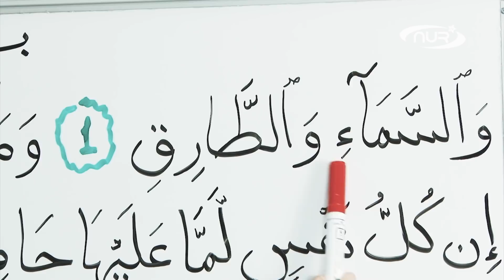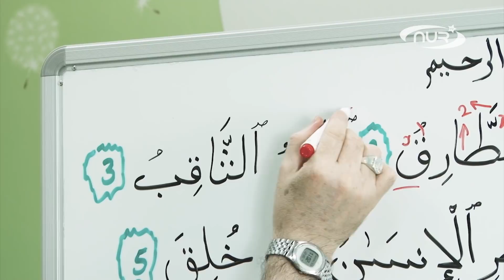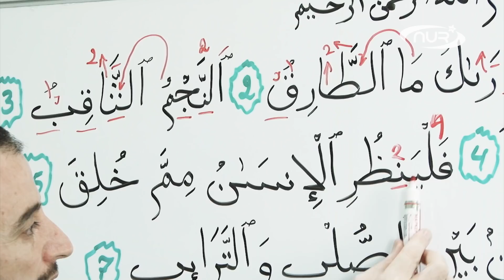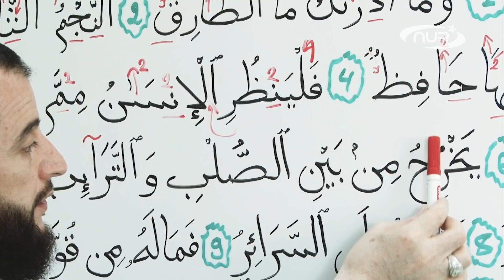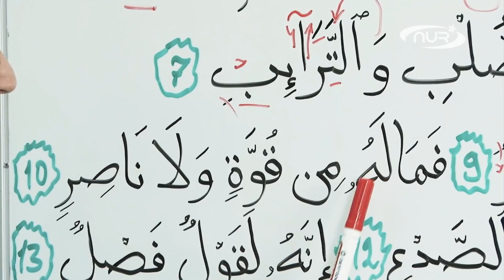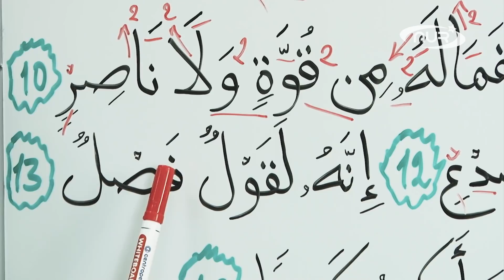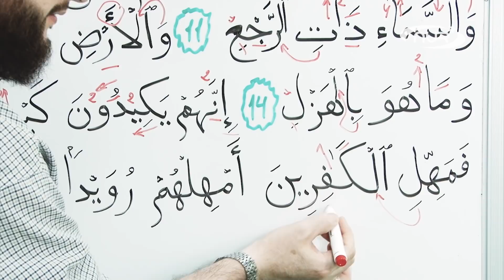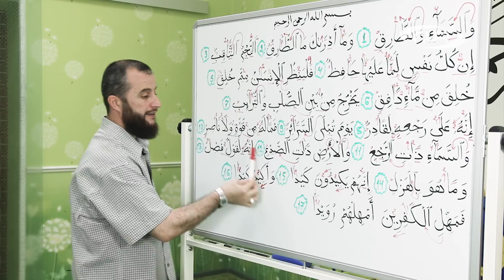От 0 и до Корана: урок № 63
Правильное чтение 86-й суры Священного Корана «Ат-Тарик»